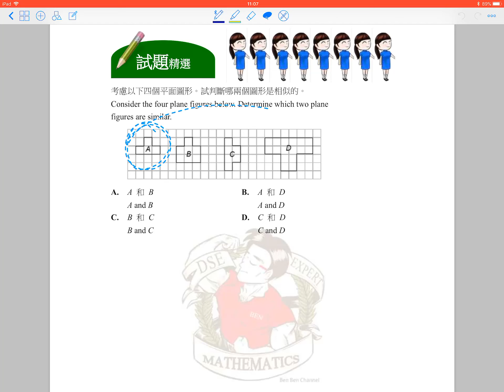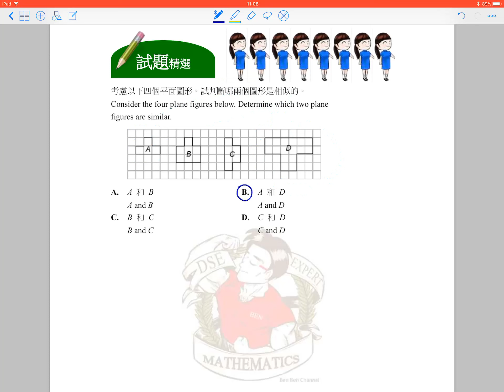2B08_Exercise 30_Q.1_(S.2 數學自主學習閣)